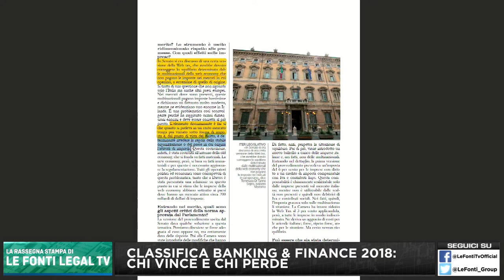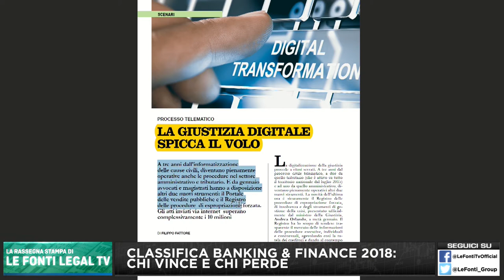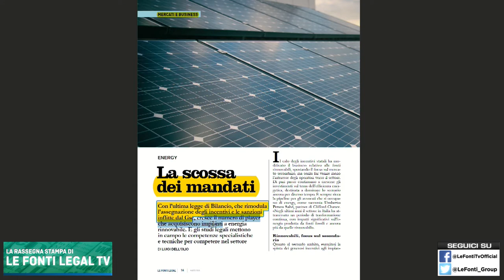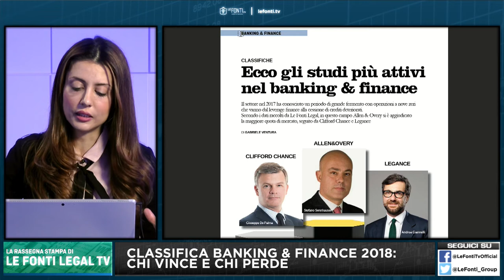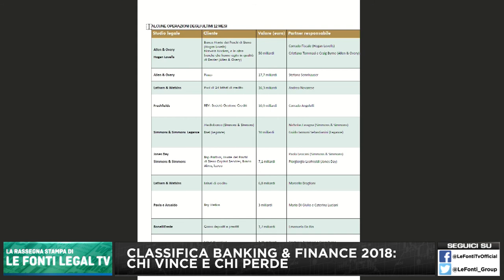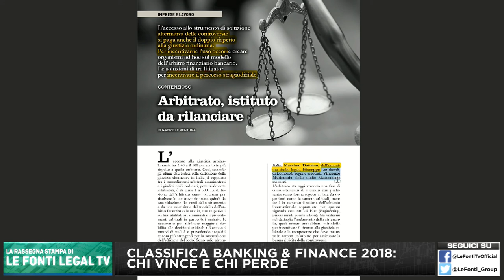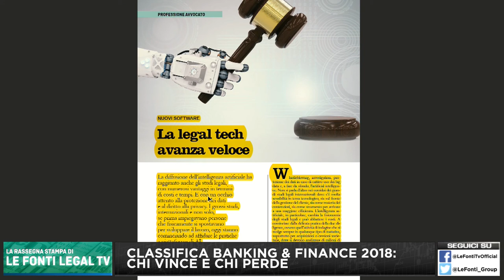La classifica del mercato legale Banking & Finance 2018: Chi vince e Chi perde